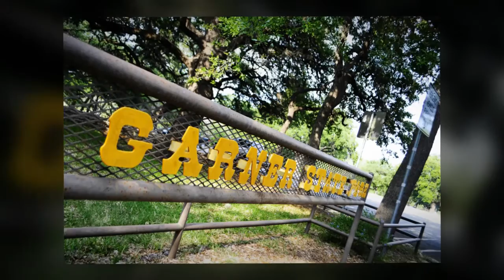Garner State Park 2015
Parte  de los momentos más gratos que pasamos en Garner